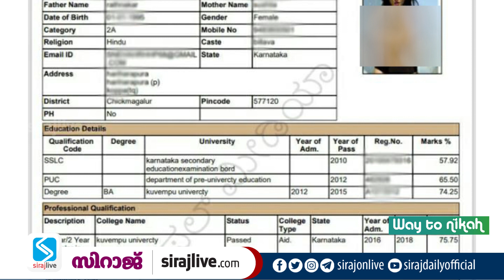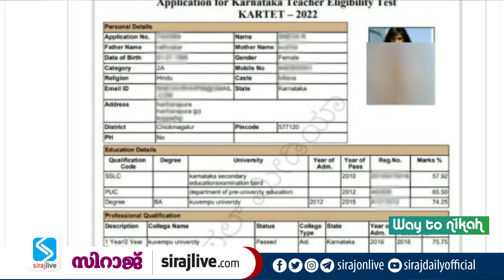പരീക്ഷാ ഹാൾ ടിക്കറ്റിൽ അശ്ലീല നടി സണ്ണി ലിയോണിന്റെ ചിത്രം; കർണാടകയിൽ വിവാദം | SIRAJLIVE